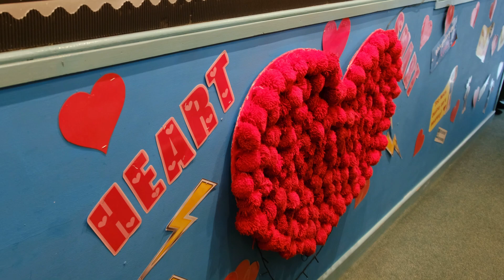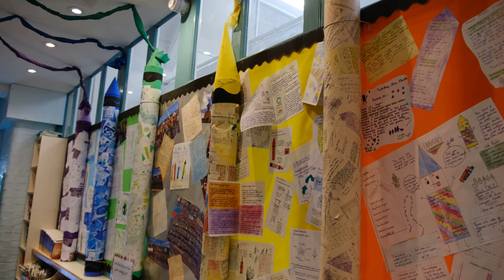The Coastal Family Hub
Find out how the Coastal Family Hub is offering mental health support to children, young people and families in Whitstable, Herne Bay and Reculver.